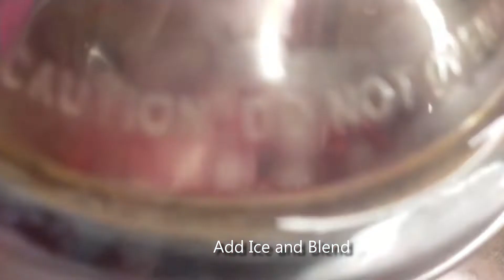Orange Juice|Pomegranate Juice|HealthyRecipe| No Sugar| No Added Water| Simple Recipe|Winter Special